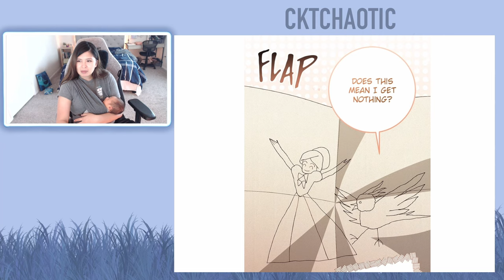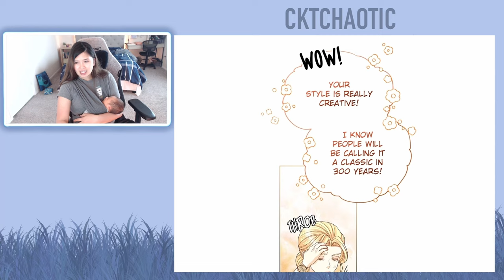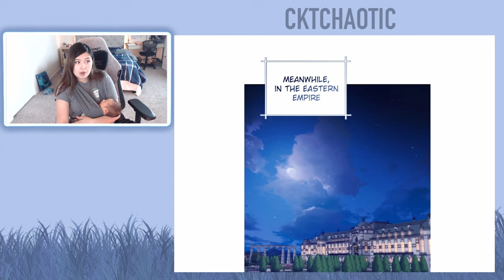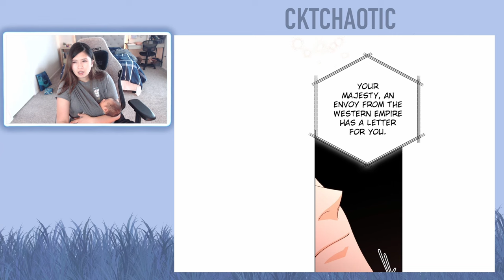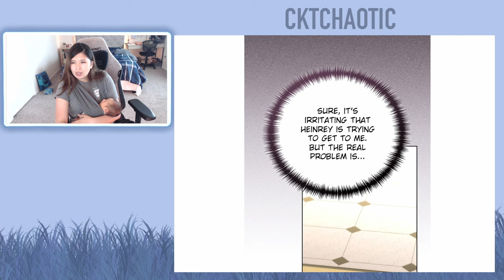The Remarried Empress - Chapter 178 (Eng) - SEASON 3 FINALE